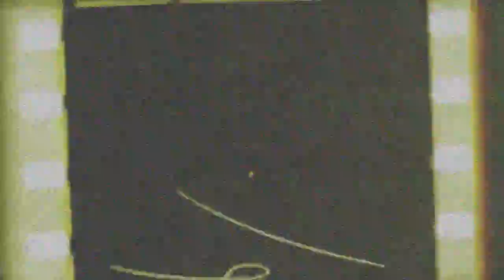ЗНАМЕНИТОСТИ ДОЖИВШИЕ ДО 100 ЛЕТ (ЧАСТЬ №2)